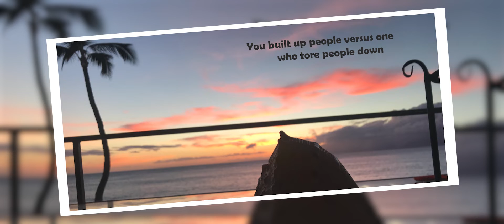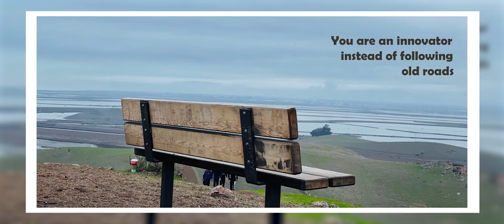The ten human victories.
This video is on self-inspection and throwing a light on our achievement as a good human being. Inspired from a book called "The leader who has no title", Robin Sharma.